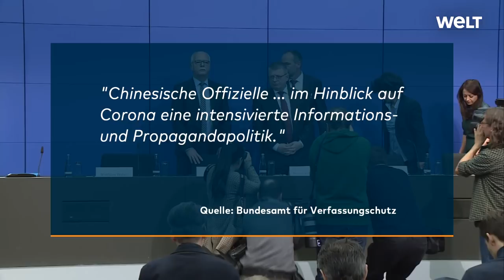CORONAVIRUS AUS WUHAN: So perfide versucht China seine Corona-Geschichte umzuschreiben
Die Bundesregierung hat einem Medienbericht zufolge chinesische Einflussversuche auf deutsche Beamte in der Corona-Krise bestätigt. Auf eine Anfrage der Grünen-Abgeordneten Margarete Bause erklärte die Regierung, Kenntnis von Kontaktaufnahmen chinesischer Diplomaten zu deutschen Beamten zu haben, wie die "Welt am Sonntag" berichtete. Die Kontaktversuche aus China seien erfolgt "mit dem Zweck, öffentliche positive Äußerungen über das Coronavirus-Management der Volksrepublik China zu bewirken".

Dafür seien Beamte in Bundesministerien kontaktiert worden, was das Auswärtige Amt alarmierte. Die Regierung erklärte, Aufforderungen zu einer betont positiven Sichtweise auf die Rolle Chinas nicht nachgekommen zu sein. "Aus Sicht der Bundesregierung spielt Transparenz eine zentrale Rolle bei der erfolgreichen Bekämpfung der Pandemie", hieß es, dies habe man gegenüber der Volksrepublik "deutlich gemacht".

Berlin würdigte dennoch die Anstrengungen, die China zur Eindämmung des Virus unternommen habe. Man stehe "im Rahmen der umfassenden strategischen Partnerschaft zwischen Deutschland und der Volksrepublik China zu zahlreichen Themen in engem Kontakt" mit Peking. Dazu zähle der regelmäßige Austausch mit chinesischen Diplomaten.

Bause, die Sprecherin für Menschenrechte der Grünen-Fraktion, kritisierte in der "Welt am Sonntag" den Umgang der Bundesregierung mit China: "Die Antwort des Innenministeriums zeigt einmal mehr die Leisetreterei der Bundesregierung gegenüber China." Der Europäische Auswärtige Dienst zähle China explizit zu den Ländern, die in Sachen Corona für Desinformationskampagnen und Verschwörungstheorien stehen", sagte die Abgeordnete weiter. Die Regierung sei nicht einmal bereit, sich deutlich gegen Beeinflussungsversuche aus Peking zu verwahren.